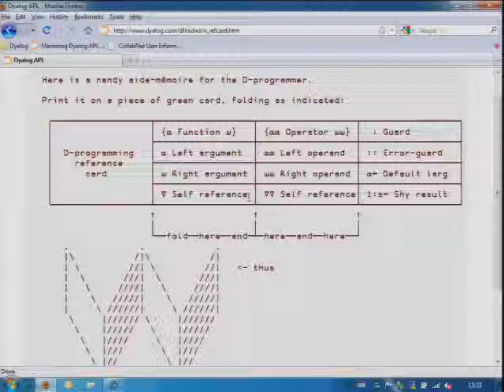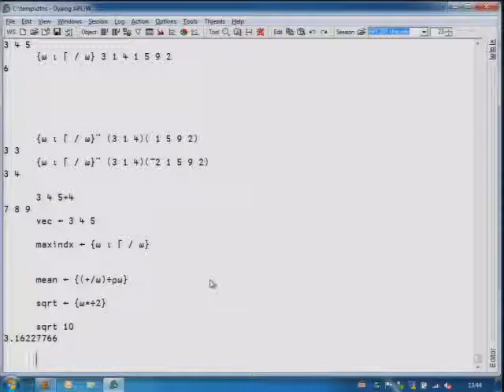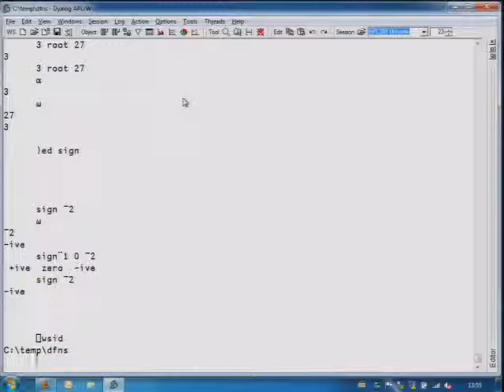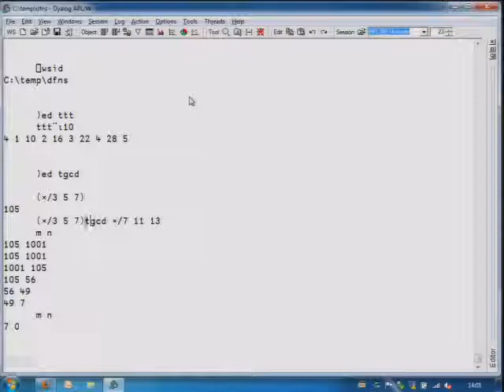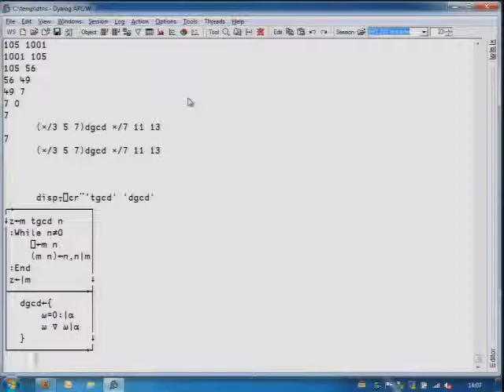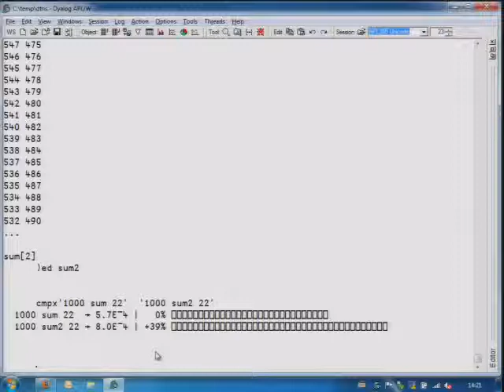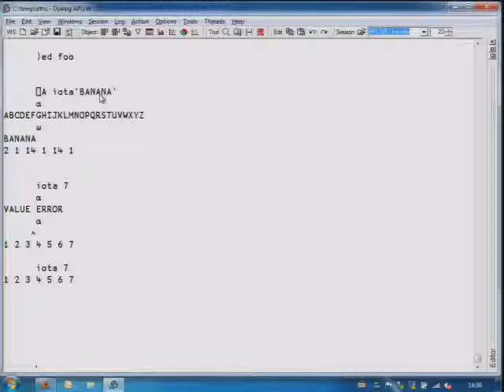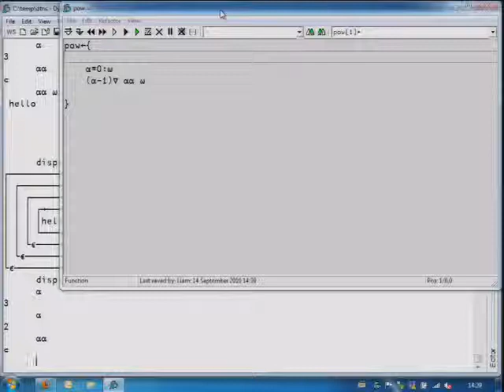APL 2010: Introduction to D-Functions (Part 1)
John Scholes

Since their introduction in 1996, Dyalog's direct-definition functions (Dfns) have grown from an experimental toy to a notation used to implement large pieces of commercial software. Dfns are not only useful for expressing idioms, but also as a tool of thought for any problem that can benefit from a functional approach (and some would say that covers almost everything). Owing to their functional nature, Dfns also have greater potential for internal optimisation, including compilation -- and have been selected as the foundation for the new function syntax in the APL# dialect.

The workshop will start with an easy introduction; discuss where the use of Dfns is appropriate; and finish with some fireworks.